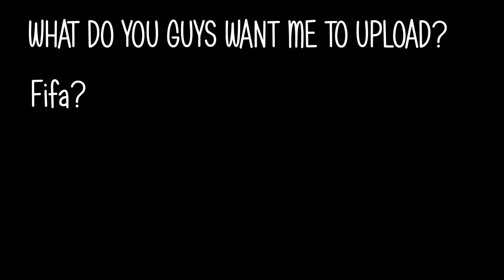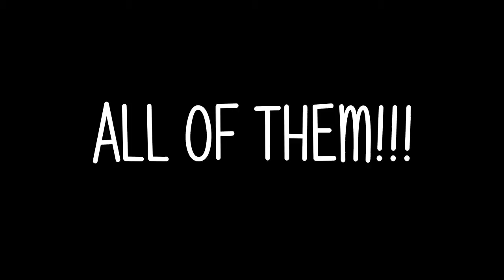What I Want To Upload!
guys you dont have to give me views likes and favourites i really dont mind im doing this for fun, and thats why im going to upload what i like if you dont like it unsub i dont mind :) if you do watch my videos, comment and like then i appreciate it a lot and i know the people that do always like and comment and thankyou it means a lot.. :)